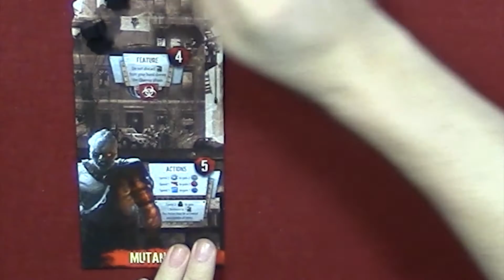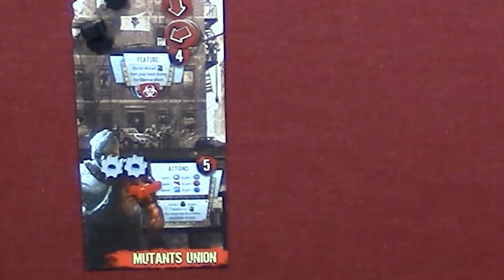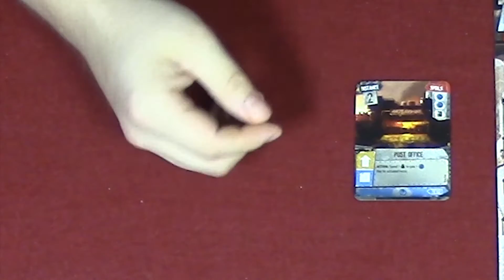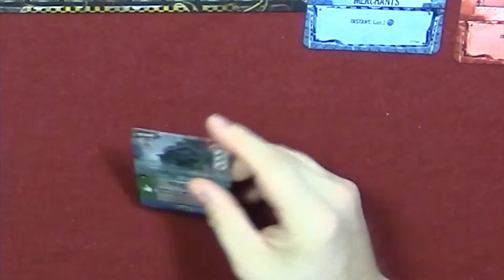51st State Master Set W/New Era Solo Play Part 1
In this video I begin to built my and defend my state from Appalachian foes in 51st State Master set.

Most of all "Get gaming and have fun!"

For more info on 51st State check out the BGG

Theme Music Still the king by Neil Cross
Outro 2D Guitarby Phillip M. Bright